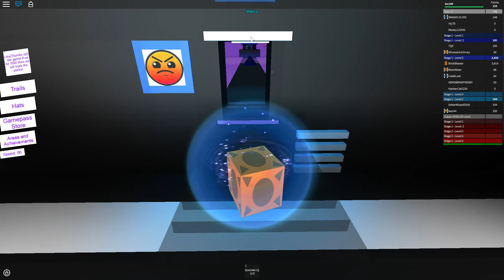Roblox Geo Dash 3D!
Get though these stages to win!

I don't accept because of the 200 friend  max if it was infinite I would accept. :C if you would like to join my fan group instead I would be happy.